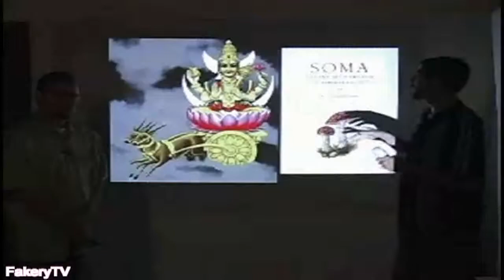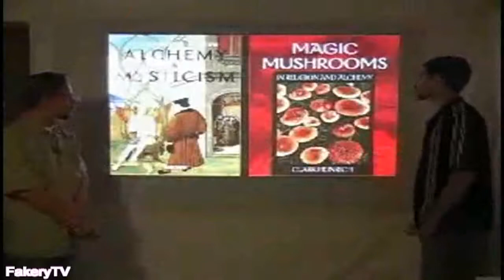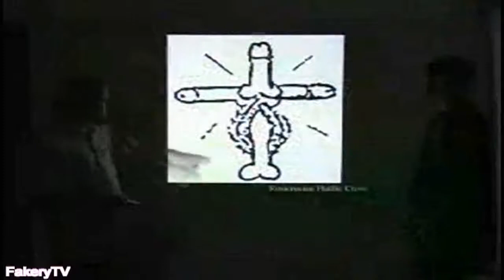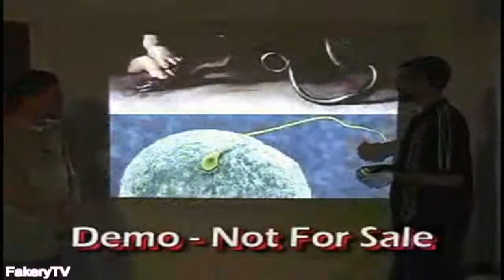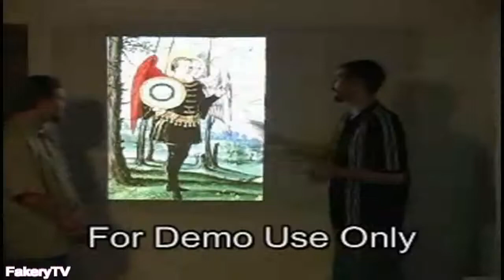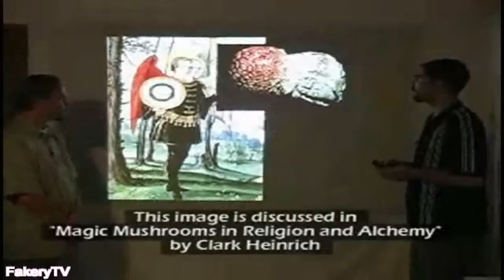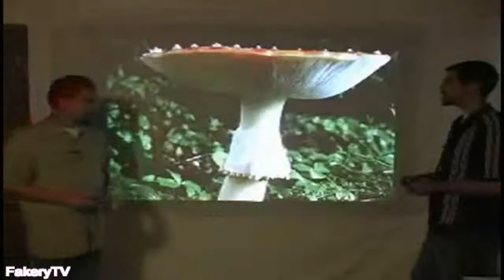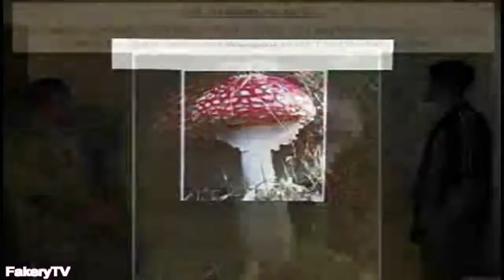Part 12 of 15 Pharmacratic Inquisition 2004 Occult Esoteric Teachings Examined & Explained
SCADs are State Crimes Against Democracy-American Behavioral Scientist-Feb. 2010 Now you can show peer reviewed material about the conspiracy to people that thought you were crazy

Terror Management Theory-System Justification Theory-Cognitive Dissonance Theory, mortal salience, motivated reasoning & confirmation bias offer insight into reasons why it feels good to case build for fantasies

TMT-You know you are here but you also know that you will not always be here & that you may die at any minute from a meteor or a heart attack & you also know that you are no more significant than a roach or a radish

We have an ego-maniacal desire to believe we are a person of value. We want to be heroes, we need to know our ideas are important. We need to be needed & we seek approval from others to fill those needs. The idea that we are finite biological reactions does not sit well with most people

We have a compulsion to believe we live in a world of meaning & not a universe of black holes & big bangs so we create CULTure with stories about creating the earth in six days, great floods, walking on water, rising from the dead & other miracles to test our faith

We know from observations that this Universe is about 13.7 Billion years old & expanding faster all the time from our point of origin

We know at the quantum level its scalar energy waves that make particles, depending upon the observer's intent & quarks make up this energy

We also know matter is made from this energy in the form of atoms which are mostly empty space so matter is merely energy condensed to a slow vibration that we can see & touch or measure with our instruments

Keep in mind that we are all on a planet spinning on our axis at about 1,000 miles per hour circling our sun at about 60,000 miles an hour while the sun is traveling around the Milky Way at about 800,000 mph & the Milky Way is moving around the Universe at about 3 million mph so any feeling of motionlessness & permanence is an illusion. Add to this the ellipses of the orbits of all the bodies & we get wave fluctuations in everything from eclipses, environmental changes & human behaviors

The average person is aware of 50,000 self talks during their waking hours. These include the memories you are preserving, the systems of denial you are justifying & the plans you are making for the future version of you. Incidentally over 75% on average are negative which technically puts us all in a state of PTSD

Each time you think it, hear it, see it, read it, say it or sense it in any way you create another copy of it

Every seven years every cell in your body is completely recycled & changed. You are not the same person. You are emergent & ever evolving

The only things that carry on are your memories & your vision of you in the future that you spent your time planning & preparing for or watching tell lie vision & being indoctrinated into by CULTure

We all get to imprint 1984 through the education system & absorb movies like THX 1138, Roller ball, Running man, Logans run, Star wars, James Bond, Blade Runner & the ever growing list of dystopian futures our owners have planned for us

If your world view depends upon some death denial beLIEf in an eternal afterlife there is nothing you would not do in the service of your God, King & Country. The current prescribed wisdom shows that even children of the enemy are less than human & expendable in the pursuits of the State (of mind) From nuclear bombs to meat bombs the ideology is the same

Ive often wondered what success means to many activists/truthers/belligerents/anti-this that or the other thing/concerned citizens. To me it seems that it never goes beyond the  Problem Reaction Vague solutions

Talk often focuses on restoring & returning to things like sound money & the free market Its a kind of nostalgic view of the good old days. I propose that there were no good old days. Show me one example as evidence of a good old day & Ill show you someplace on the planet where it was anything but good. Oppression of one is oppression of all. Its one planet, one people

Others offer the suggestion that control of our money & economic purchasing power by the people sic the state, will somehow bring independence & freedom while ignoring that the system of monetary exchange of labor for basic life support will still exist. The state will still exist & competing states will still form cartels. Take away all their assets but allow them to continue writing credits & they will just buy it all back again

Some peoples idea of utopia is a cashless credit/indulgence based society where we are born into debt/original sin with a camera/god watching our every move & police/priests in armed vehicles enforcing our compliance. Its a theocratic hell hole where you have freedom of religion but not freedom from religion. You will be required to pick a team & fight to the death for it